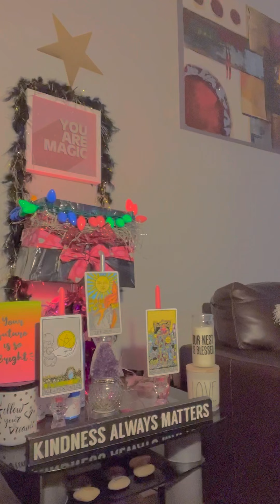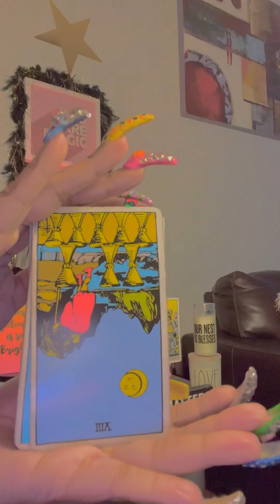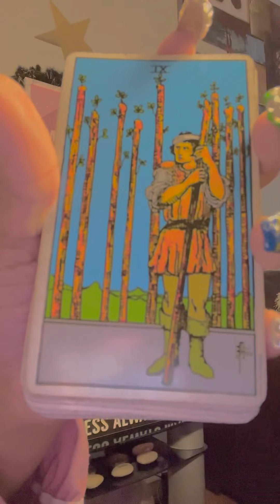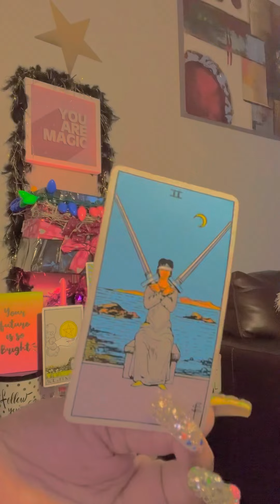sTeam ur vaginal LaDies ‼️‼️‼️👂